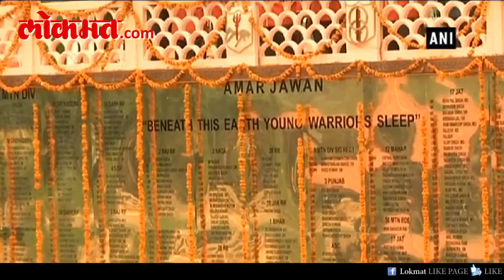Kargil Vijay Diwas: Army personnel pay tribute to martyrs at Dras War Memorial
On the occasion of 19th Kargil Vijay Diwas, people paid tribute to martyrs at Dras War Memorial on Thursday.